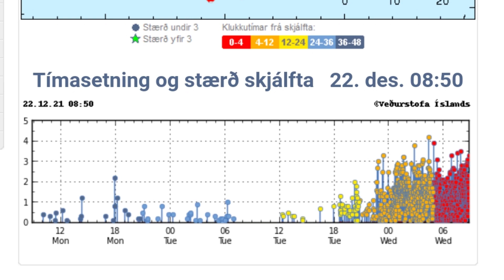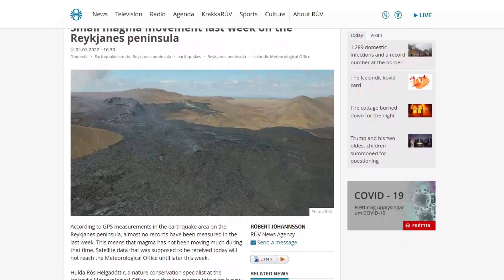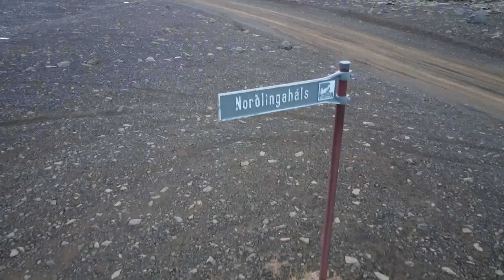Iceland Volcano Updates | Magma sitting 1500m below the surface!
Hello everyone, hope you're doing great and are ready for some volcano updates.
During the roughly 20 days I've been away a lot has happened as some of you know, we had another seismic event like the one back in March of 2021. It began on December the 21st just three days after I left Iceland. It continued throughout the holidays with crazy activities that got people in Grindavík annoyed again like last time. I arrived yesterday so I missed all the "fun" which I'm kinda frustrated about but there could be some more fun around the corner.

Just today, a lot of smoke started rising up from the lava field in Nátthagi which was a little suspicious. As exciting as it seemed, it could be blamed on the weather conditions, cold and calm.